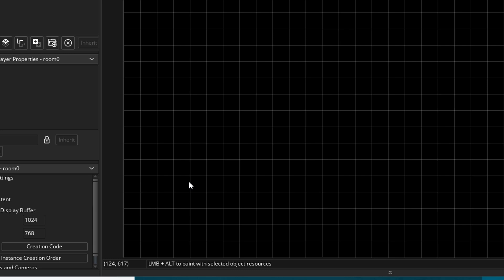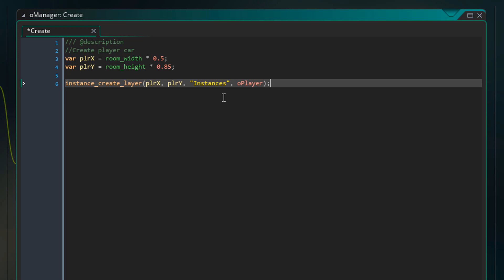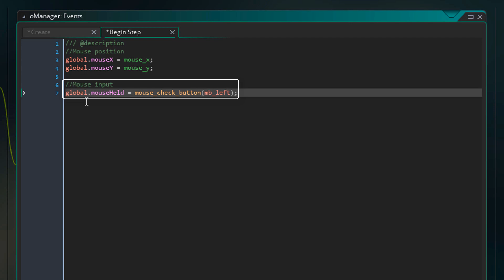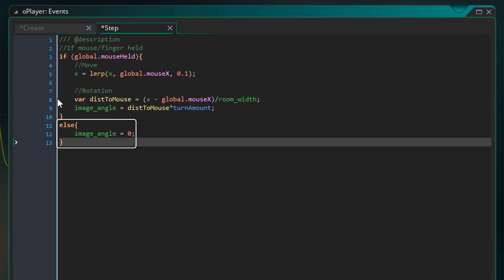Smooth Car Movement (Touch Support) Tutorial - GameMaker Studio 2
This is a preview lecture from my Udemy course about Facebook Instant Games.